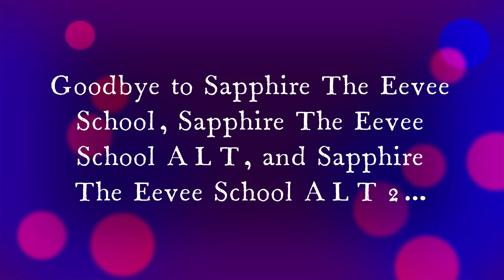Goodbye to this channel...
This is it guys. due to me going to High School, I am abandoning this channel along with @sapphiretheeeveeschool , and@sapphiretheeeveeschoolalt . I am going to be moving to @PoppetProductionsYT , so see you there! Keep on being good bois! :3
My content is rated 13+, so don't mark this as for kids.
Pokemon belongs to Nintendo and Gamefreak.